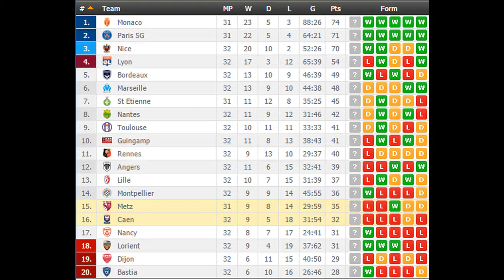Metz vs Caen PREDICTION (by 007Soccerpicks.com)